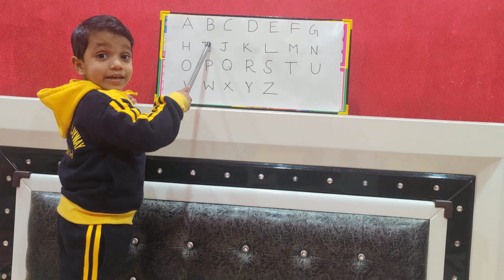A for 🍎🍏| B for ⚽ | ABCD | Alphabet for Kids | ABC for children | ABCD Rhymes | ABC Alphabet Song